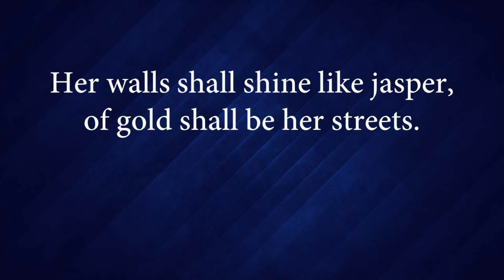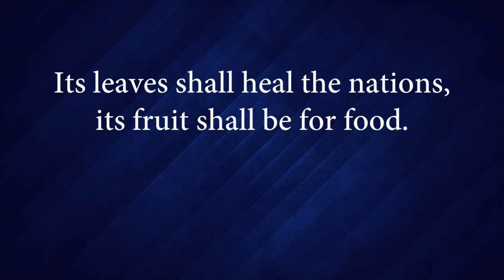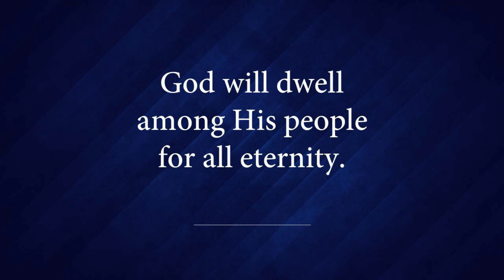109 The New Jerusalem